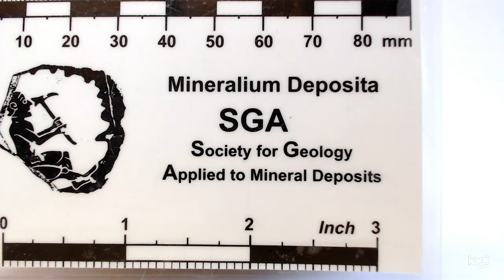Peridotite Nodule from the 1732 Timanfaya Eruption on Lanzarote